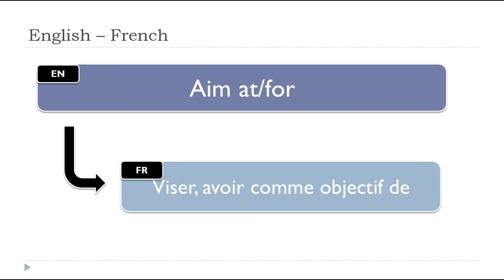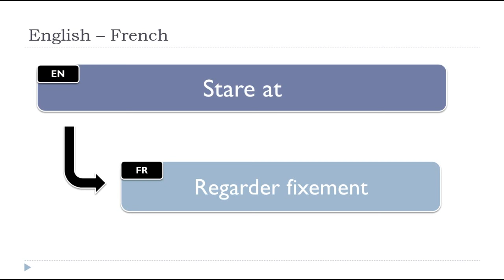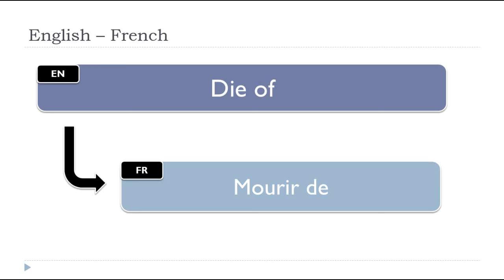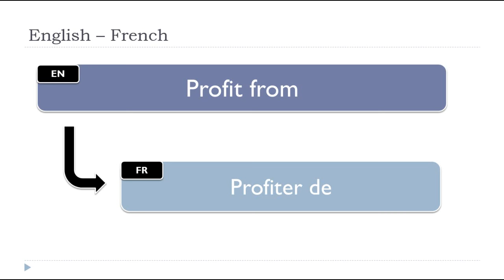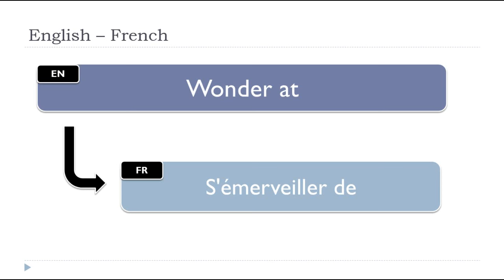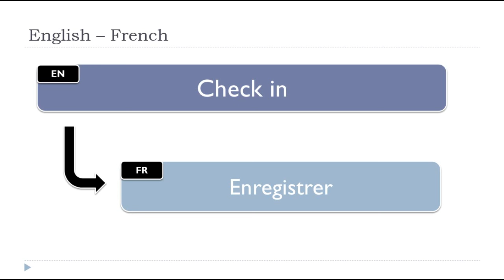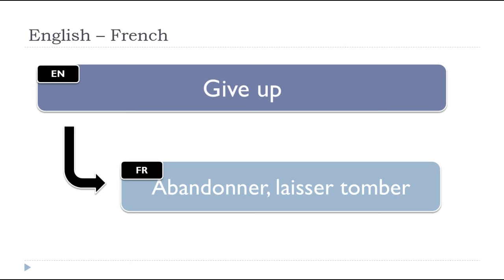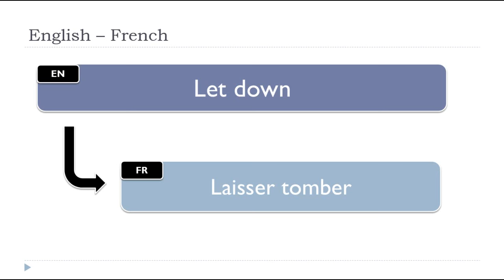90 English verbs translated into French